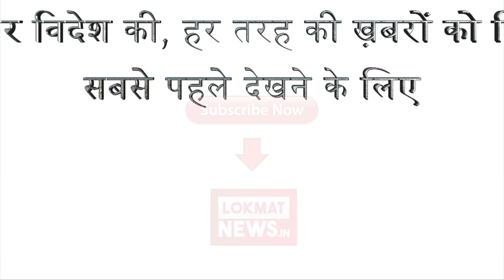Screening Of Movie 3 Storeys | THREE STORIES | Dino Morea